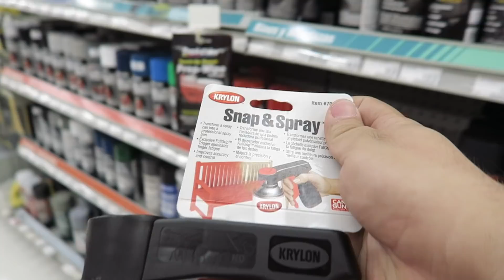PINTANDO LOS RINES DEL GTI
Los requisitos para el video son:
Mínimo HD 720p
No más de 15 segundos
No edición ni música de fondo
Grabar en horizontal
Mostrar algún lugar chido